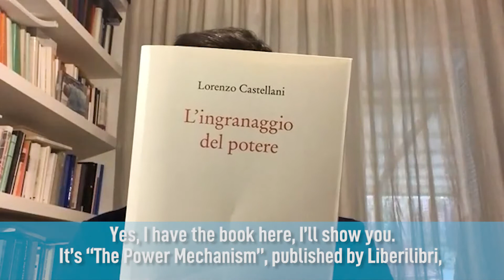Lorenzo Castellani per Lobby non Olet: gli ingranaggi del potere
Tecnocrazia e democrazia in Italia. intervista a Lorenzo Castellani, autore de “L’ingranaggio del potere” (ed. Liberilibri).
Technocracy and democracy in Italy. Interview with Lorenzo Castellani, author of “L’ingranaggio del potere” (The Power Mechanism).